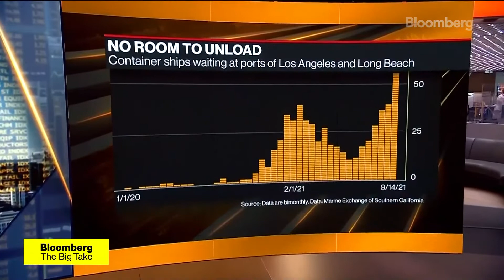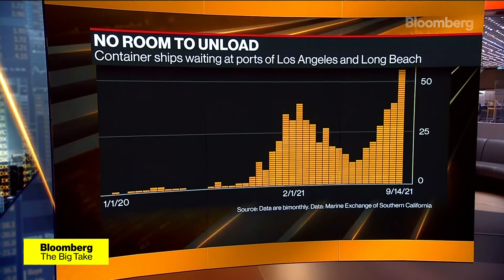Global supply chain chaos